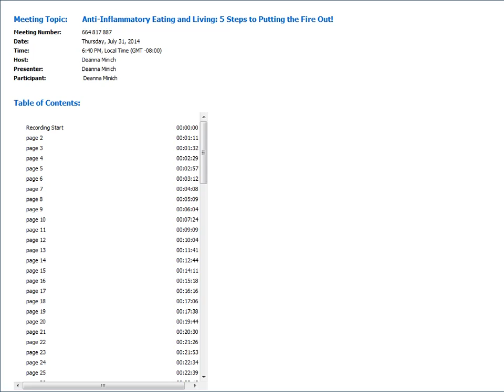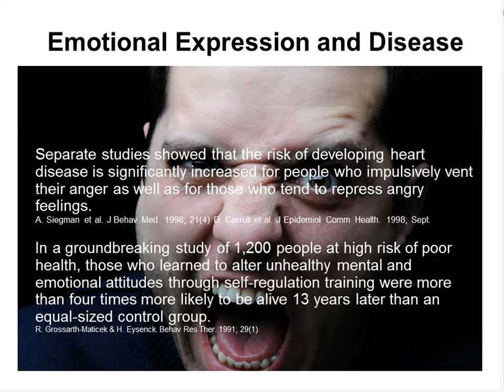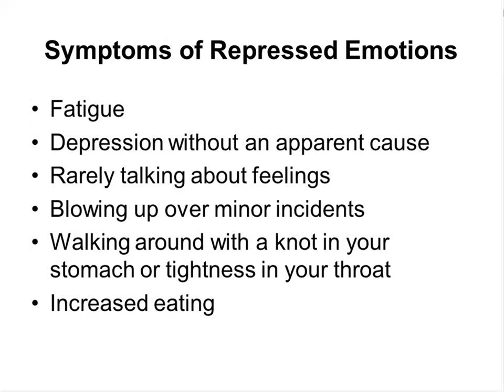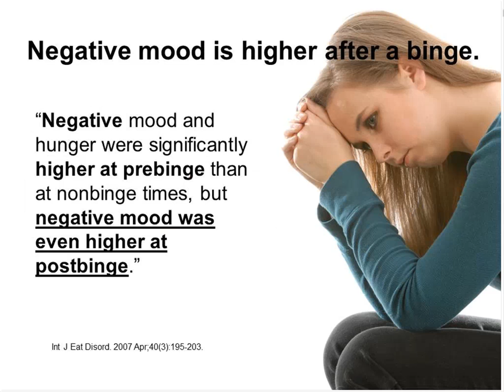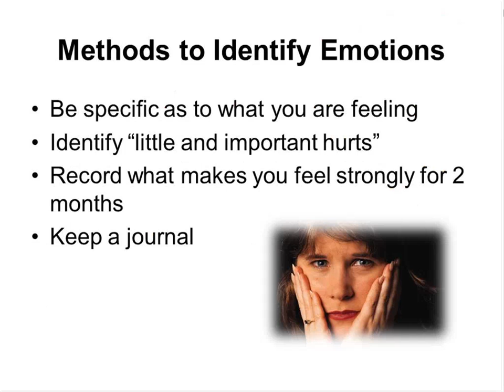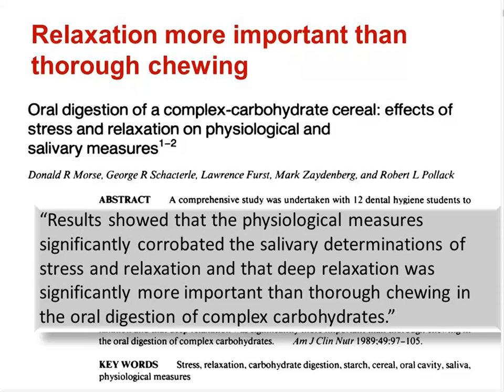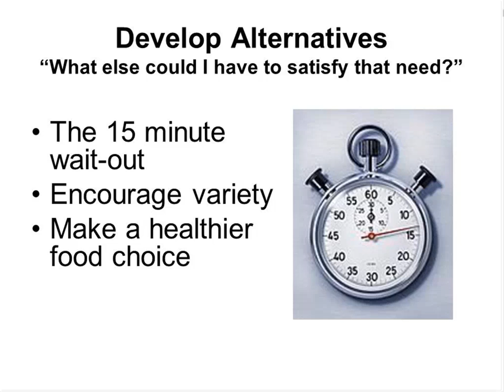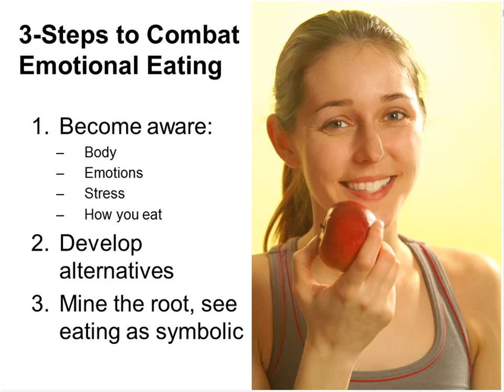The 'How' of Eating